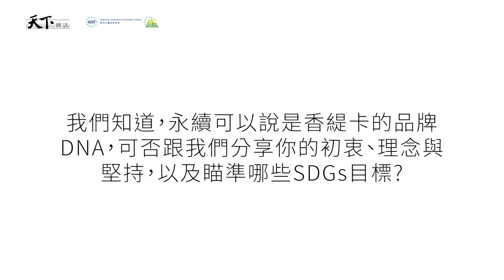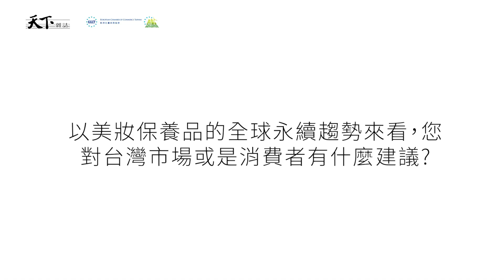香緹卡對環境保護的堅持｜SDGs國際論壇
以永續為品牌DNA，
香緹卡分享如何實踐SDGs與對環境保護的堅持 !

為了從政府治理、企業策略等面向實踐永續發展，
「未來城市 FutureCity@天下」與「CSR@天下」
於3月20日舉辦「SDGs 2020國際論壇」，
邀請跨國、在地企業代表與政府首長等12位講者，
針對聯合國「永續發展目標」（Sustainable Development Goals, SDGs）
同台分享未來藍圖與實現路徑。